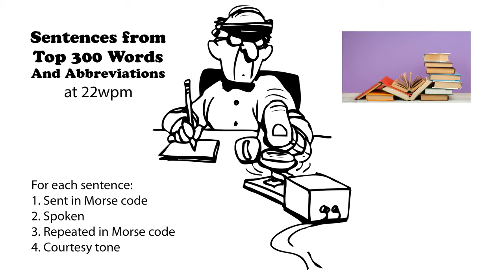Sentences from Top 300 Words and Abbreviations 22wpm